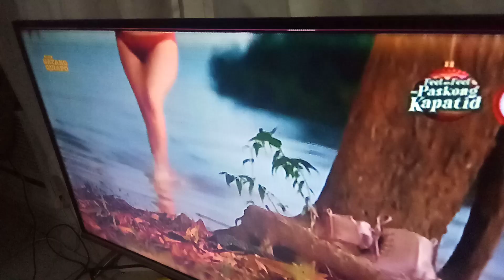naligo muna Si bubbles#ivanaalawi#batangquiapo(1)